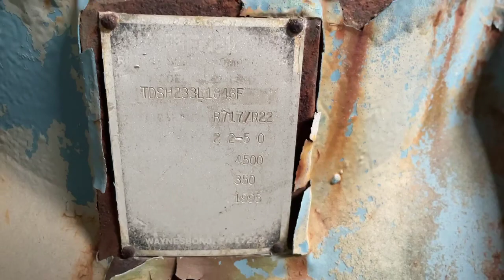Genemco- Spinning Video